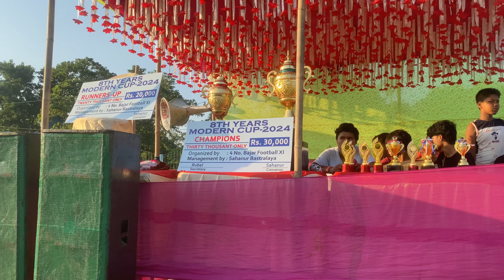Today, champion, my football team